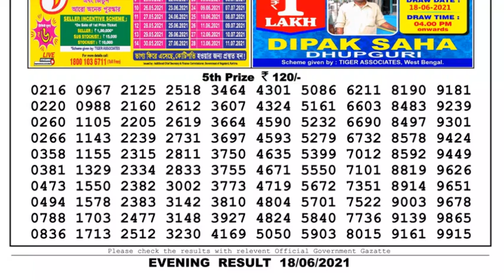Lottery Sambad Lottery Live 08.00pm 18.06.21 Nagaland Lottery Live gdn